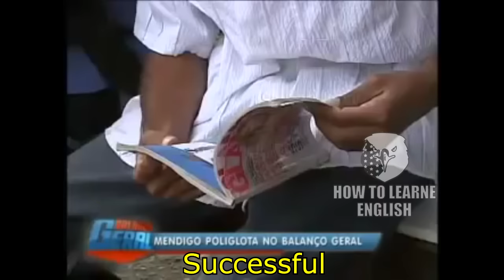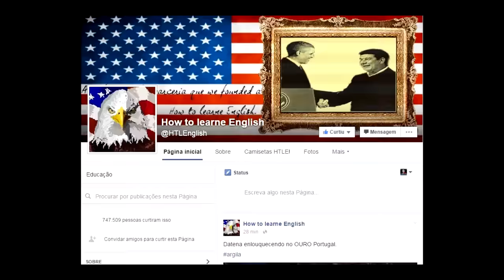YTPBR - MENDIGO FALA MAIS DE 8000 LÍNGUAS!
People, zoeiras a parte, o cara é um exemplo de força de vontade, você é seu maior obstáculo em TUDO, pare de inventar desculpas, JUST DO IT!!